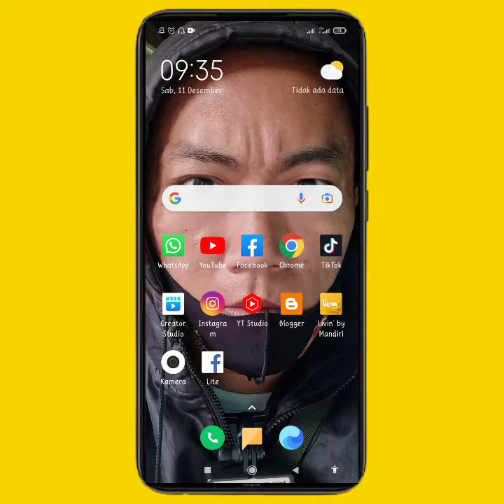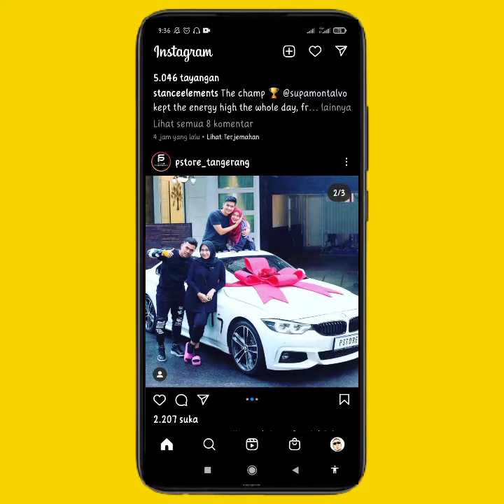Cara Sembunyikan Instagram Stories Dari Orang Tertentu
berikut ini video tutorial cara menyembunyikan instagram stories dari orang tertentu saja